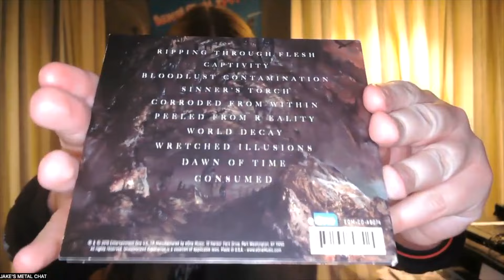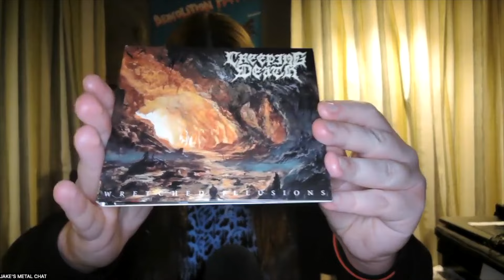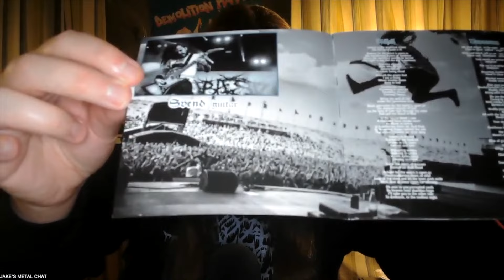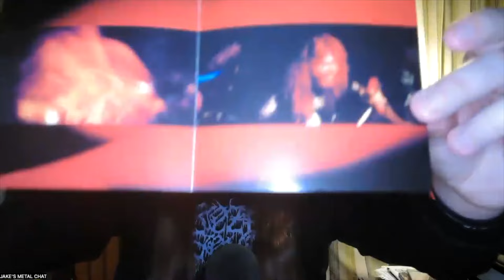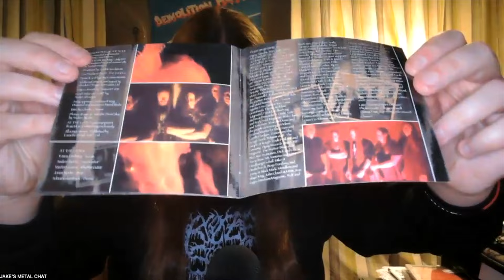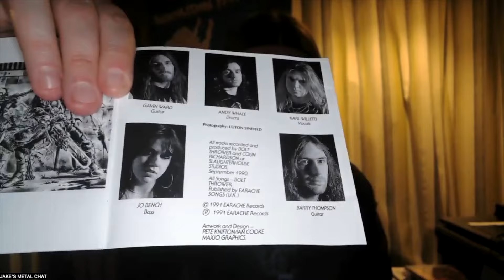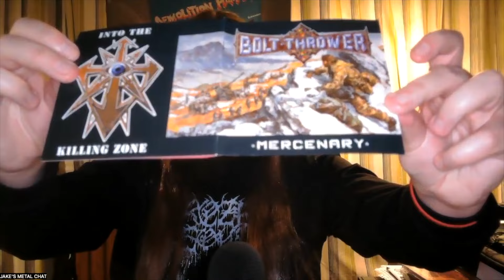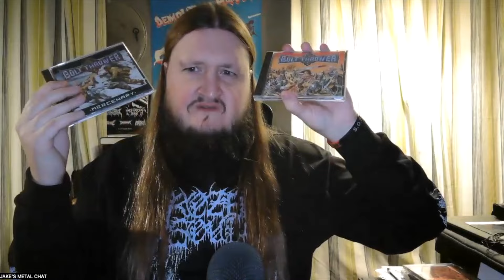My Favourite Death Metal Albums Episode 13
Hey everyone, It's Wednesday and time for another six releases for this episode of My Favourite Death Metal Albums.